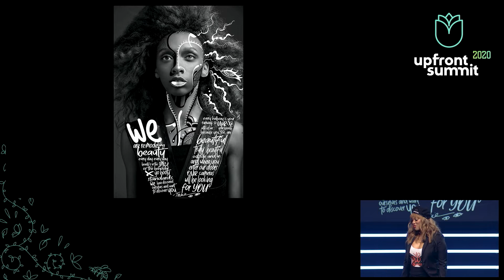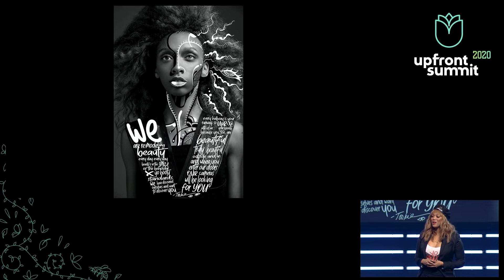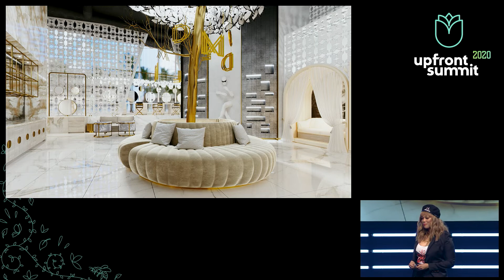Tyra Banks - Supermodel Turned Super Businesswoman. My Unexpected Journey | Upfront Summit 2020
Tyra Banks spoke about her journey beginning as a model, the inspiration behind America's Next Top Model, and her path to starting her latest endeavor, Model Land.